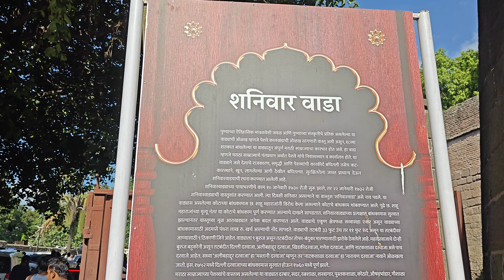Visit to Shaniwarwada Pune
Visit to Shaniwarwada Pune - A Historical Journey

Join us on a captivating journey through the historic Shaniwarwada Fort in Pune, Maharashtra! In this video, we explore the rich history, majestic architecture, and fascinating stories behind this iconic 18th-century fort that once served as the residence of the Peshwas of the Maratha Empire.

- A detailed tour of Shaniwarwada, from its grand entrance to its intricately designed rooms.
- Insight into the history and significance of the fort, including its rise to power and eventual decline.
- Stunning views of Pune city from the fort's vantage points.
- Legendary stories, including the ghost tales associated with Shaniwarwada.
- Tips for visiting, including the best time to go and what to see.

Whether you're a history enthusiast, a culture lover, or someone planning a visit to Pune, this video will give you all the information you need about this architectural marvel.